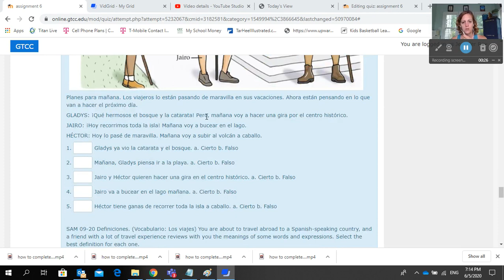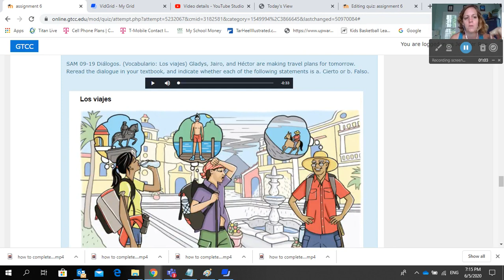how to complete SAM 09 19